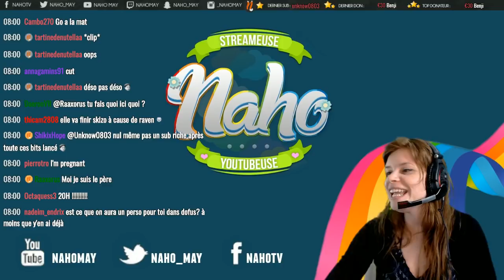A way out #3.1 : la maternité